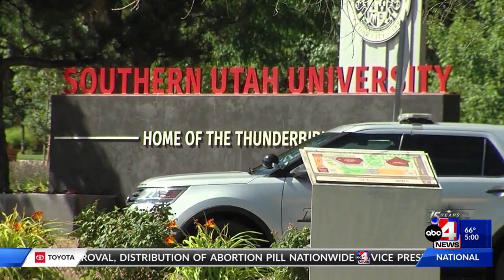Report of shots fired at Southern Utah University causes evacuation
A report of shots fired in Southern Utah University‘s Gerald R. Sherratt Library caused an evacuation on Saturday, April 9.